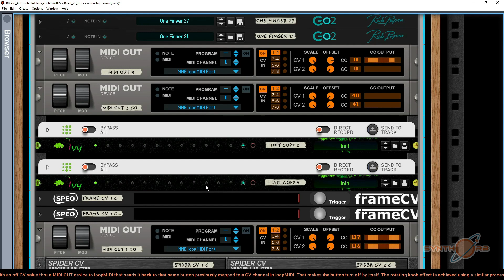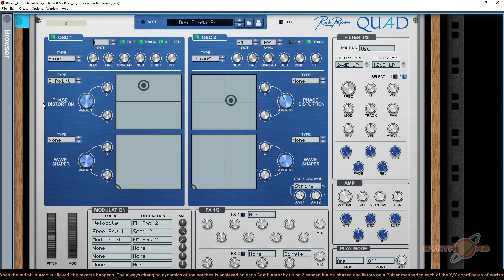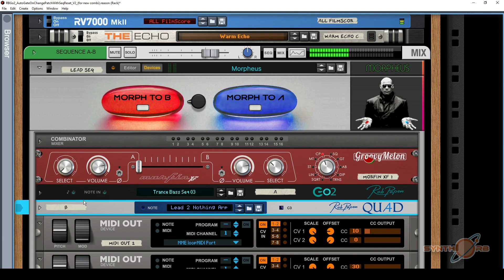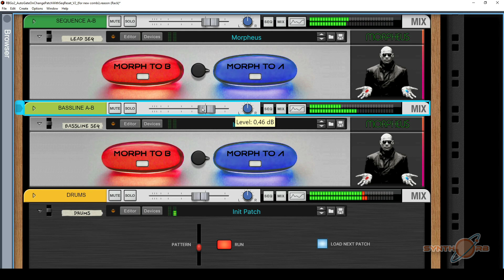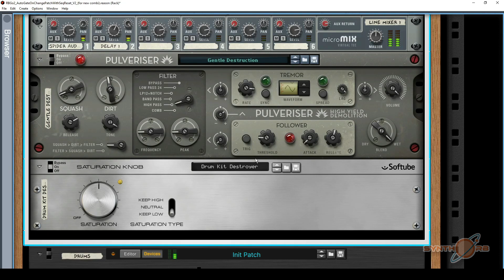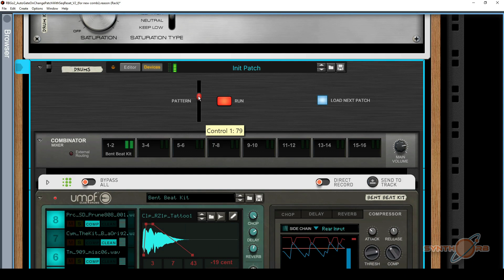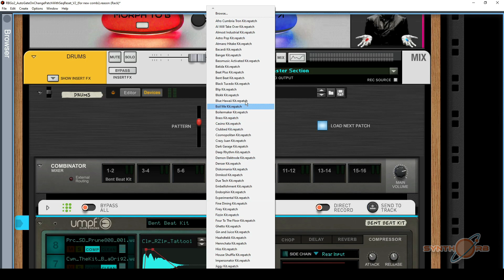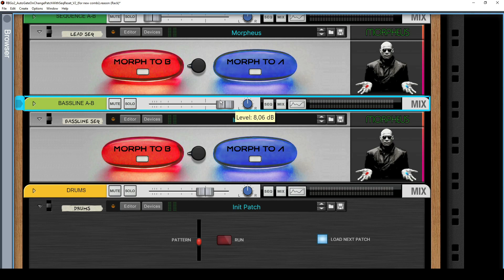"Poor man's" DJ Mixer in Reason 12 new Combinator: moment.buttons, animation & next patch triggering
Hi fellow Reason user! This is another demo of some tricks that can be done in the new Combinator but still having to resort to loopMIDI for the animation of the panel elements, in the hope that Reason Devs will finally acknowledge this fault and take action to overcome it in the fore coming upgrades to the Combinator. There are in this case 3 features shown: a demo of momentary buttons, a demo of an automatically rotating knob and a demo of loading next patches in each of the 4 Rob Papen's synths that are used (2 per Combi). An Umpf drums is also used (the button for new patches in the drum combi is not implemented as momentary). When a button is clicked the momentary button effect is achieved by sending a slightly delayed signal with an off CV value thru a MIDI OUT device to loopMIDI that sends it back to that same button previously mapped to a CV channel in loopMIDI. That makes the button turn off by itself. The rotating knob effect is achieved using a similar process but this time using a raising or lowering CV signal/value generated after the button click, which is also sent thru a MIDI OUT device to loopMIDI and then back to the mapped rotating knob. The loading of the next patch on each synth is accomplished by mapping the next patch button on each synth to a loopMIDI CV channel and when one of the buttons is clicked (let's say the blue pill = synth B) the sound fades from B to A and a signal is sent that triggers the next patch button on synth B. When the red pill button is clicked, the reverse happens. The always changing dynamics of the patches is achieved on each Combinator by using 2 synced but de-phased oscillators on a Pulsar mapped to each of the X/Y coordinates of each synths XY pads. This demo was totally recorded live on OBS and no tracks or automation was pre-recorded on the main sequencer. I'd really appreciate it!